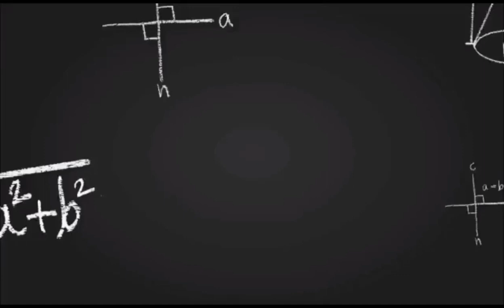274. तत्व ज्ञान || (tattva gyan) || नृसिंहोत्तरतापनीयोपनिषद् || Part-2